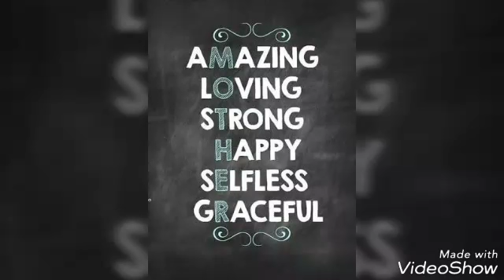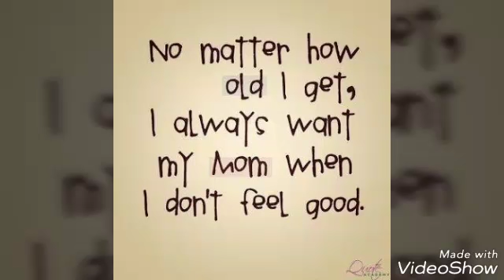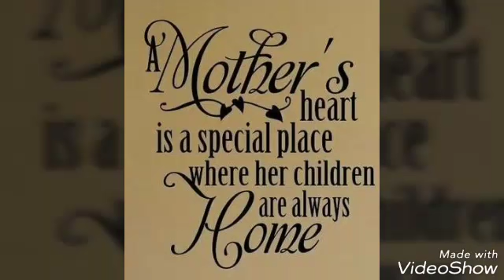Mother's day 2017 special song | Tu Kitni Acchi Hai ... Maa❤️❤️